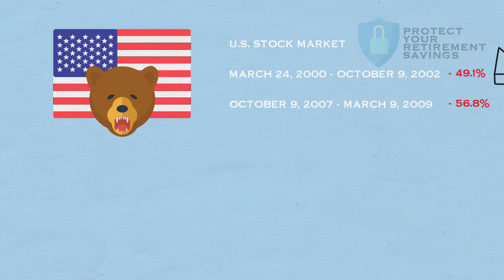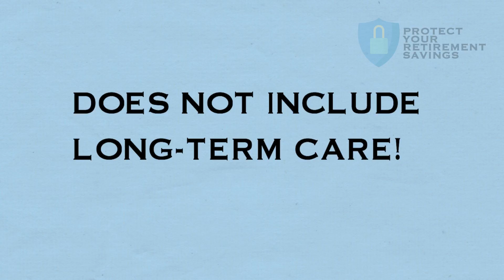Talbert Financial Animated Explainer Video Final V 3